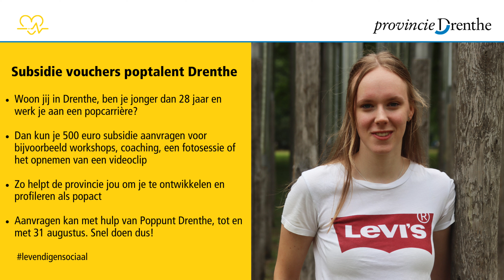Popvouchers voor Drents Talent: Lisa Ploeger